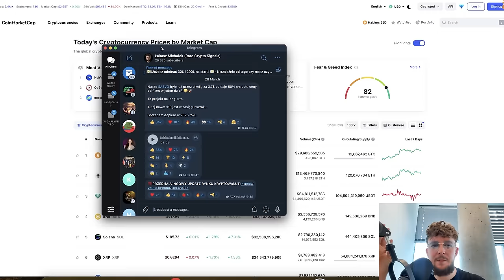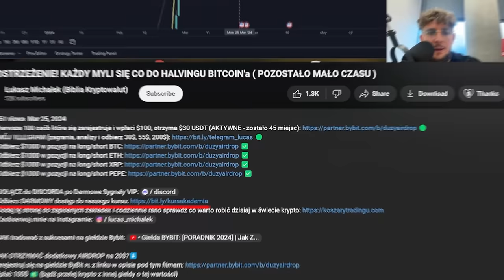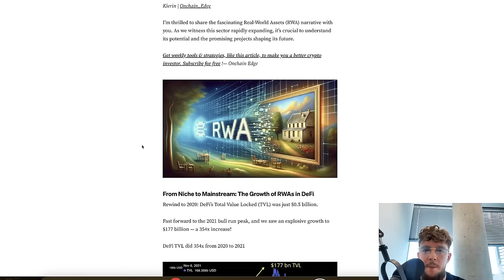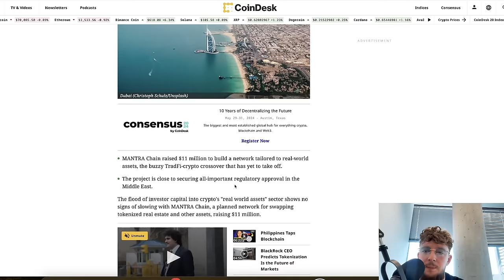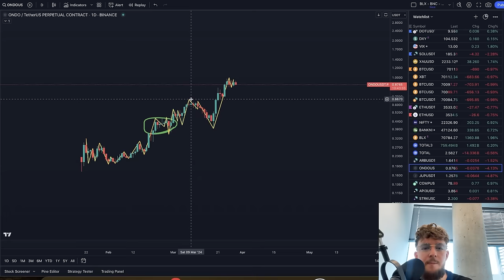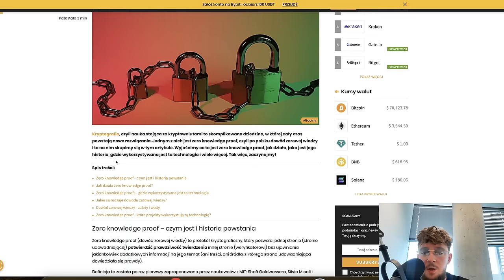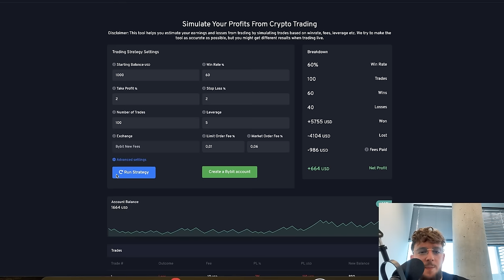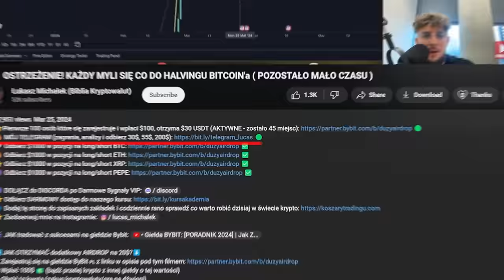NAJLEPSZE ALTCOINY na KWIECIEŃ z Trendu RWA z DUŻYM POTENCJAŁEM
⬇️JAK OTRZYMAĆ dodatkowy AIRDROP na 20$?⬇️
1. Zarejestruj się na giełdzie ByBit 🇵🇱 z linku w opisie pod tym filmem
2. Wpłać 100$ 💵 (bądź przelej krypto z innej giełdy o tej wartości)
3. Obróć tą kwotą (zakup kryptowaluty/gra na dźwigni)

1. Cashback od 8-10% zwrot z prowizji dla osób z mojego linka.
2. Bonus od $100 do $30.000 USDT za pierwszy depozyt i obrót na Bybit.    Zależy od kwoty, wszystko jest pokazane po kliknięciu w
3. Turnieje tradingowe dla osób ode mnie na darmowej grupie Discord
4. Do wygrania $275 USDT + Dostęp do Areny Tradingu i nagrody rzeczowe.

Gotowe! Nagrody zostaną przyznane do 14 maja 2024

2️⃣ Jak Wejść w Świat Krypto z Małym Budżetem?

3️⃣ Moje Strategie na Trading Które Możesz Wypróbować:

4️⃣ Jak Zarabiać w Świecie Krypto (Metaverse, NFT):

5️⃣ Jak Przygotować się do Hossy/Bessy oraz Kiedy w dobrym momencie Kupić/Sprzedać Kryptowaluty?

7️⃣ Jak Nie Płacić Podatku od Kryptowalut:

00:00 Wstęp
03:26 Ostrzeżenie
04:47 Czym jest RWA? Czemu staje się popularne? Jak działa?
08:05 MANTRA
12:20 ONDO
18:01 DUSK
22:17 HIFI
25:02 Podsumowanie

Klauzula zrzeczenia się odpowiedzialności:
Jest to moje prywatne zdanie na tematy poruszane w filmach (oraz social media) - nie kieruj się nim, przy inwestowaniu pieniędzy.i